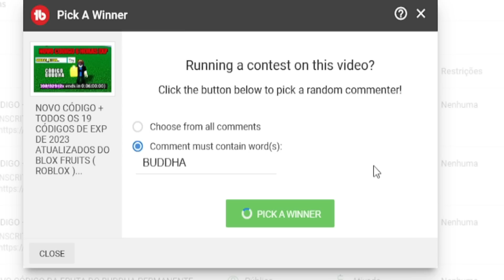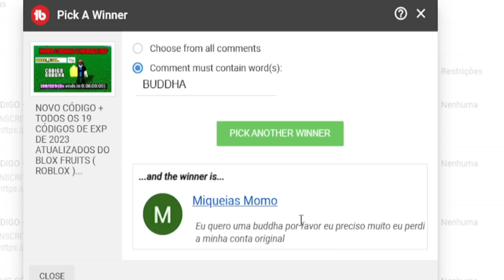NOVO CÓDIGO +TODOS OS 29 CÓDIGOS DE EXP STAT RSET E DINHEIRO DO BLOX FRUITS...